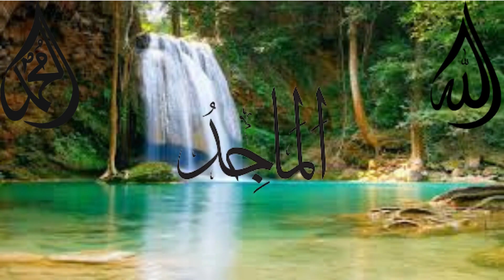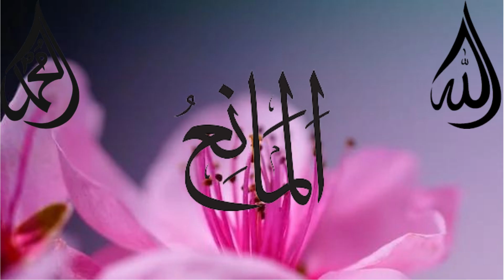Asma ul Husna | The 99 Name Of Allah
Asma ul Husna | The 99 Name Of Allah#asmaulhusna
Assalam-o-Alaikum We Welcome you to the Allah O Akbar Media, Allah O Akbar largest Islamic content network on the Internet, which includes a large variety of Islamic content, and much more that will make your knowledge and life better.

▶Note: All of these videos are used with permission from the original video.